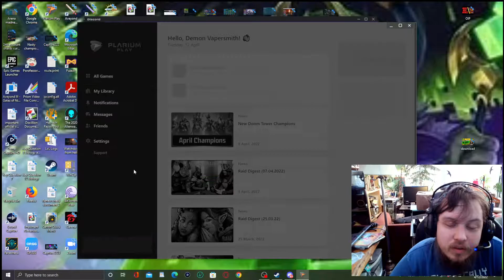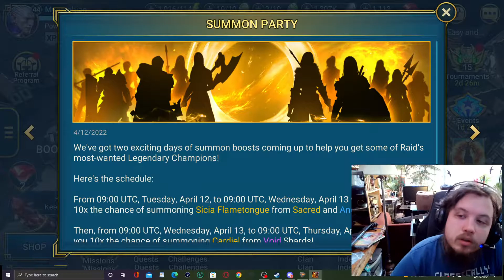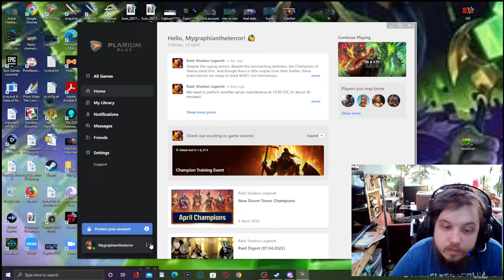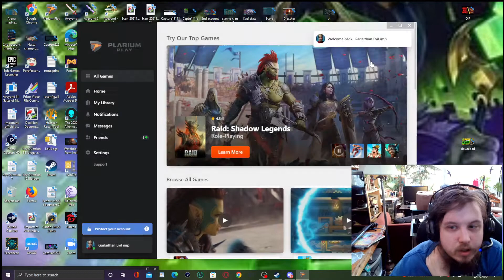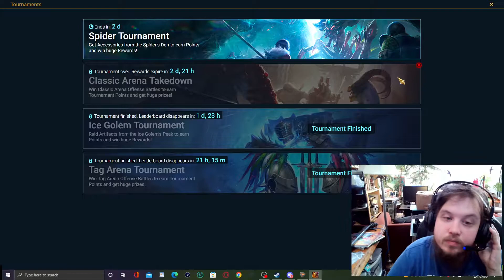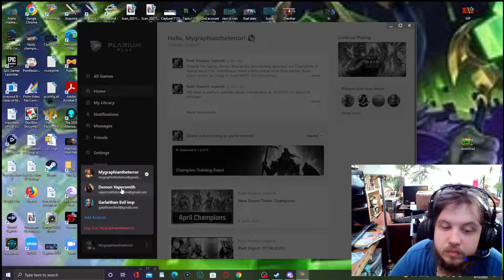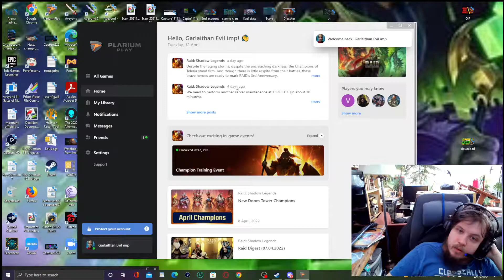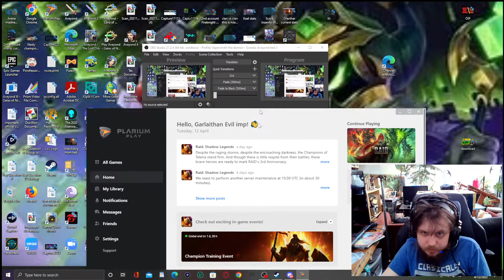Raid Shadow Legends CvC Shard pull Cleopterix & Uugo Demytha reaches 60!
The sexy yet magical hex nuke goddess begins her climb! Demytha comes of age and Kael resurfaces AGAIN